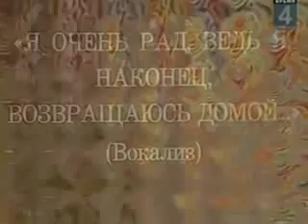If Ronald Reagan had been a singer in Russia....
My idea of hell. being stuck in a weird parallel universe hearing Soviet Ronald Reagan singing. endlessly.